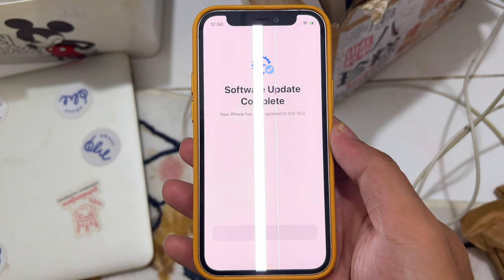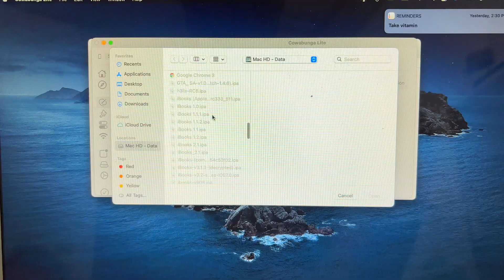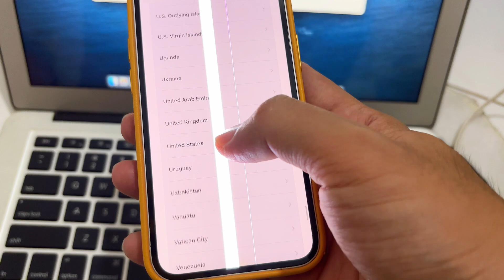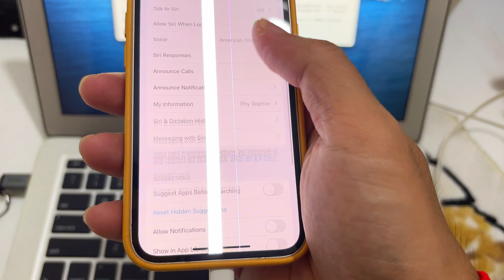Siri 2.0 Animation CANNOT enable on iOS 18 beta 5 😭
if you are on developer beta 1 or you can downgrade to it you can enable Animation here HOW to do it 👍🏻